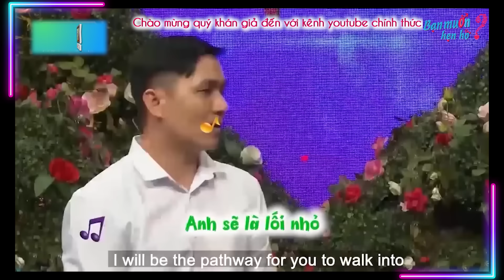Mồ cô từ nhỏ thầy giáo VỪA LY HÔN VỢ nghẹn lòng tìm vợ mới khiến Quyền Linh xót xa | Bạn Muốn Hẹn Hò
[bmhh_th_310_nv0092_0005]